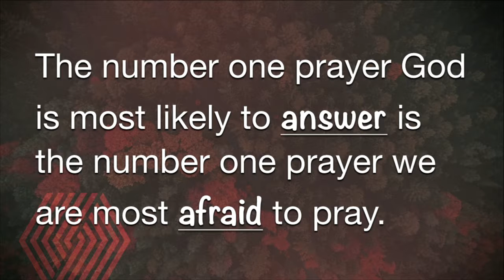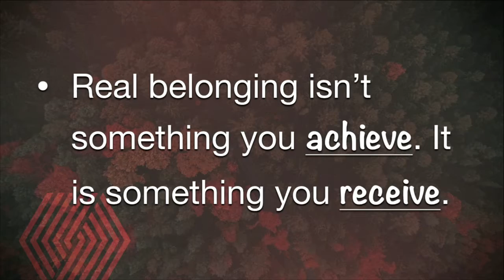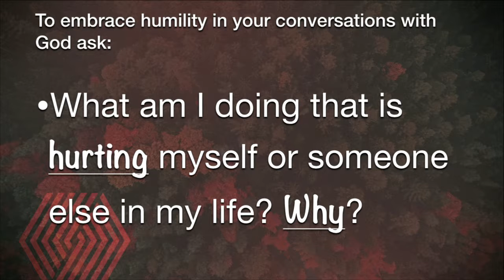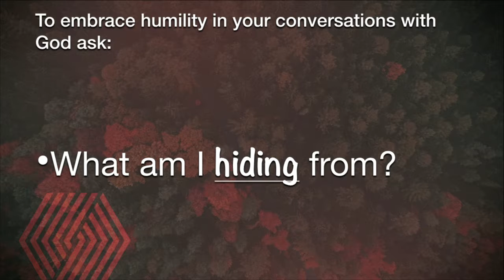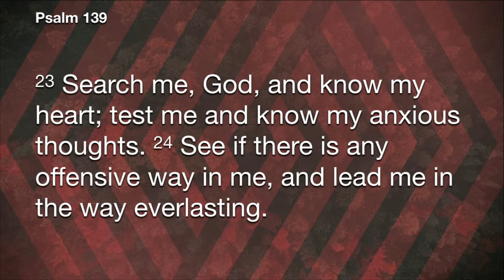The Prayer Adventure - Pt 1 | Go Deep